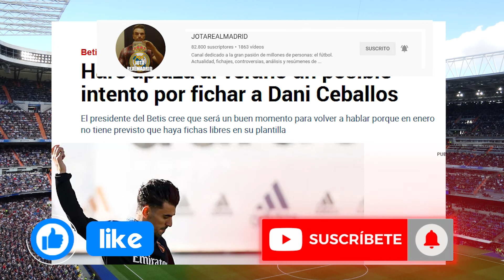¡No se va! | Confirman que este crack no se va en enero pero sí en junio